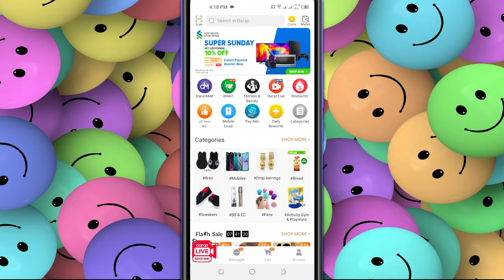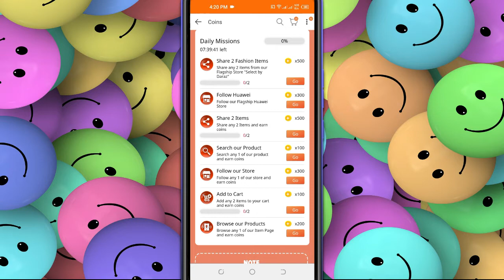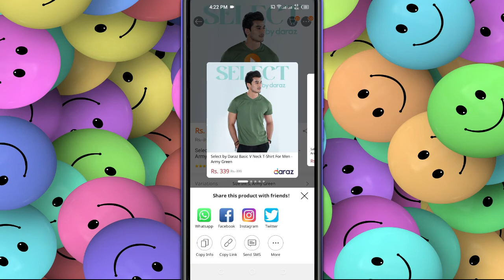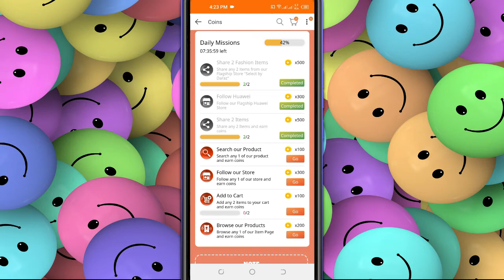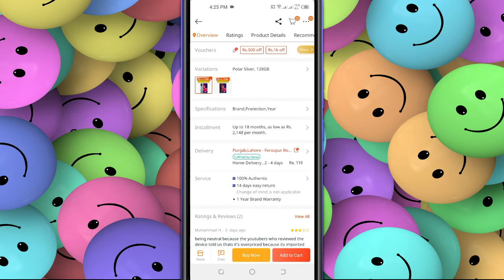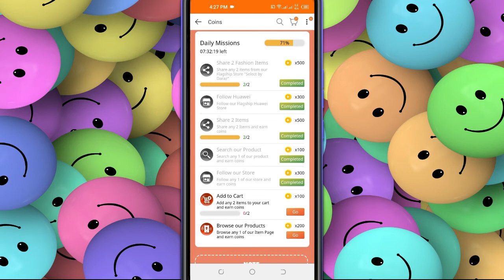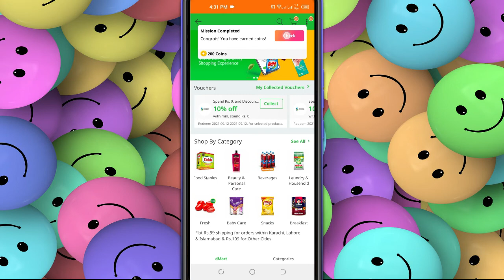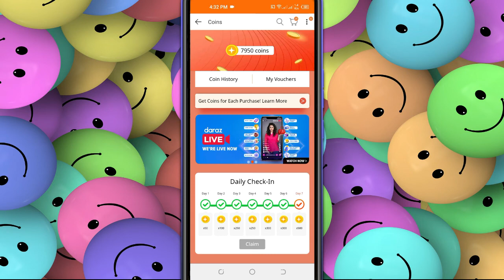daraz coins, daraz latest offer, daraz coins get a chance to win gold coins and discounts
daraz coins, daraz latest offer, how to get a chance to win gold coins and discounts on daraz.
Hello today In this video I will tell you about the new feature of daraz that is Coins Feature. It's very useful.in this video i will also tell you taht how can you get daraz coins and how to participate to get gold coins and how to complete daraz mission to get more coins daily.